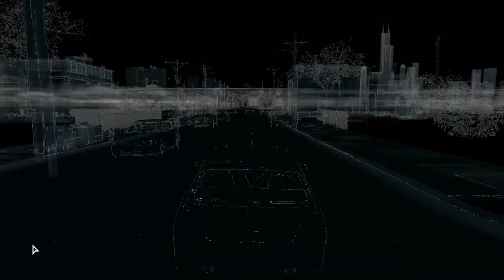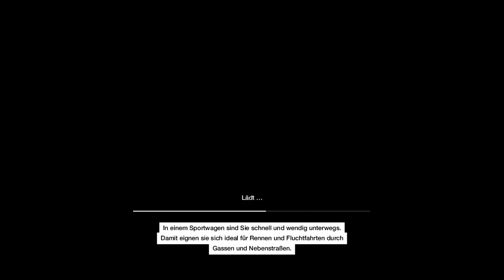Let's Play Watchdogs [HD[German] 028 - Im Fadenkreuz des Rächers